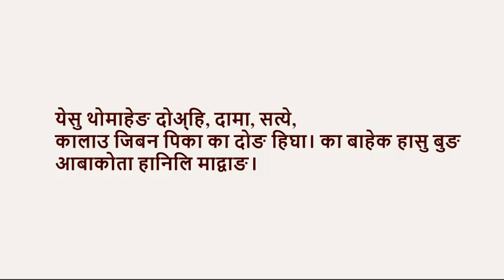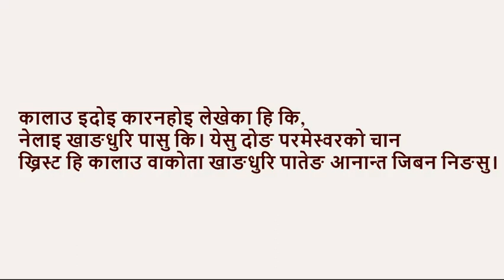येसु Nepal Morang Jhapa Sunsari Terai Koshi Province धिमाल Dhimal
वा एमि जामालको जोलोम प्यावा,
नाअ् वाको मिङ येसु ताअ्पि हाइपालिपानु वा दोङ ताइको
द्‍याङगेलाइहेङ ओबालाइको पापसो बान्चि पावा।”

“ओइ गोताङ परिस्रोम पाकालाइ कालाउ
ल्हिकाहोइ थेचाराइ न्हाकालाइ,
नेलाइ झाराङ का दोफा लोसु, कालाउ का
नेलाइहेङ माइसा चालि प्याङका।

जेसाङ का द्‍याङको चान,
बोगेलाइको सेवा पालि इदोइ सुमिङता लोघा।
कालाउ का एसापा लोका माको कि बोगेलाइ दोङ
काङको सेवा पाको। का हेन्जाङ झनाहेङ काङको
पापसो लाअ्पालि दोअ्तेङ ताइको जिउ पिलि लोका हिघा।

“हाइपालिपानु परमेस्वर सुमिङको द्‍याङगेलाइहेङ इसिका प्रेम पाहि,
कालाउ वा दोङ ताइको एमि खिनिङ चान पिहि।
कालाउकि वासेहेङ खाङधुरि पाकालाइ हासु बुङ नास माज्याको,
भरु वा दोङ आनान्त जिबन निनाको।

येसु मार्थाहेङ दोअ्हि,
“का ओदोङ हिघा जाइ सिका द्‍याङगेलाइहेङ आरोङ जिबन
पिखे। जाइ कासेहेङ खाङधुरि पाखे,
जेसापा वा सिलाउ बुङ आरोङ सिन्हुताङ।
कालाउ जाइ कासेहेङ खाङधुरि पातेङ बान्चिखे वा
आरोङ हेलाउ बुङ मास्याङ, हाइ नाअ् या काथाता खाङधुरि पाना?”

येसु थोमाहेङ दोअ्हि, दामा, सत्ये,
कालाउ जिबन पिका का दोङ हिघा। का बाहेक हासु बुङ
आबाकोता हानिलि माद्वाङ।

कालाउ इदोइ कारनहोइ लेखेका हि कि,
नेलाइ खाङधुरि पासु कि। येसु दोङ परमेस्वरको चान
ख्रिस्ट हि कालाउ वाकोता खाङधुरि पातेङ आनान्त जिबन निङसु।